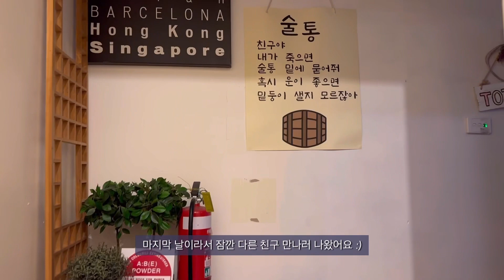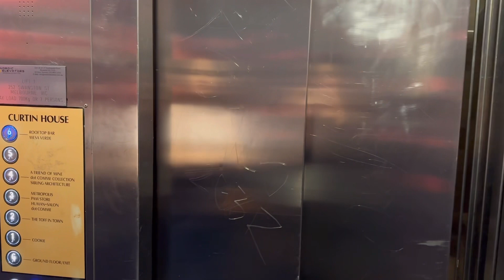(Vlog) Australia,Melbourne,Southbank,Rooftop Bar,호주,멜버른,여행